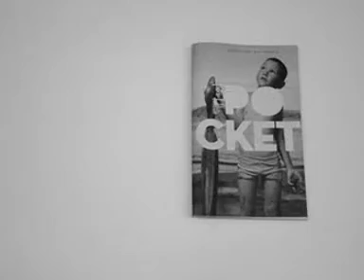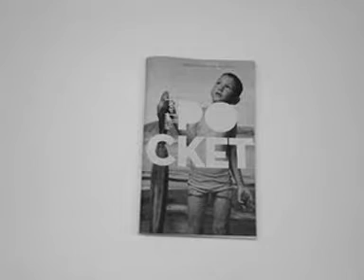Pocket Design Guide 2008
Pionera Guía del diseño en Valencia - año 2008